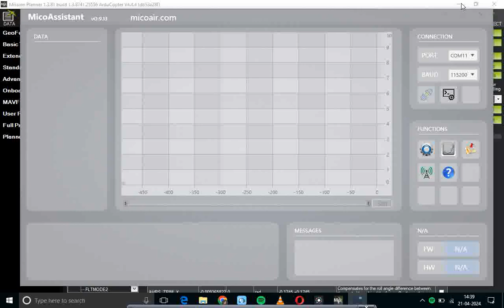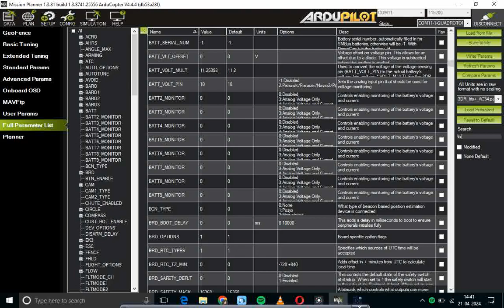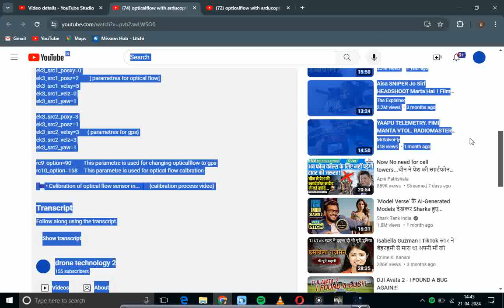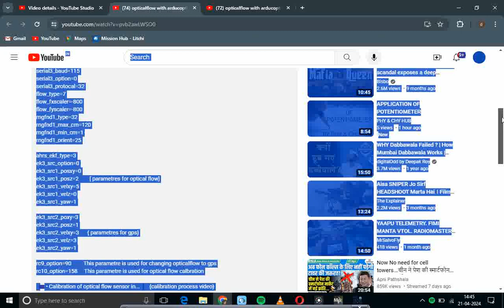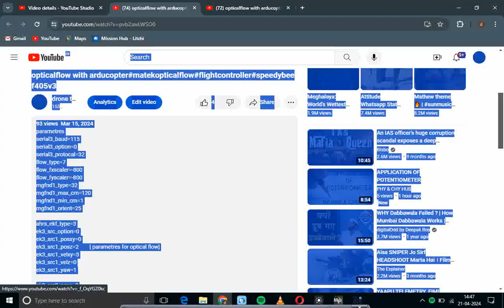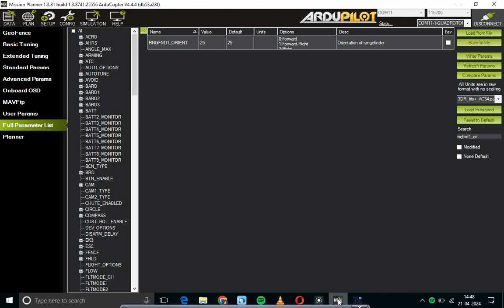Micoair opticalflow sensor setup with arducopter drones # sensors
micoair opticalflow sensor with arducopter

parameters
serial3_protocol=1
flow_type=5
rngfnd1_type=10
rngfnd1_max_cm=800